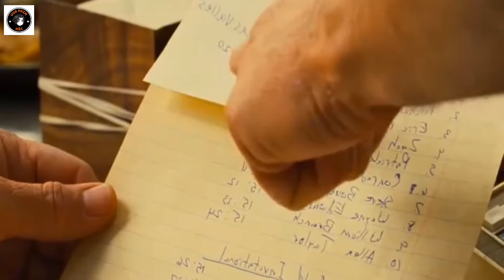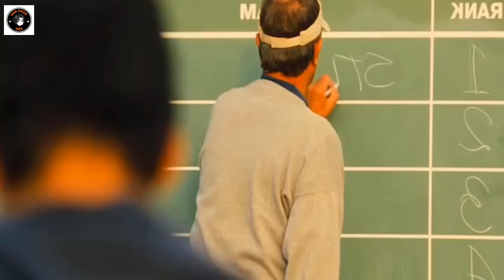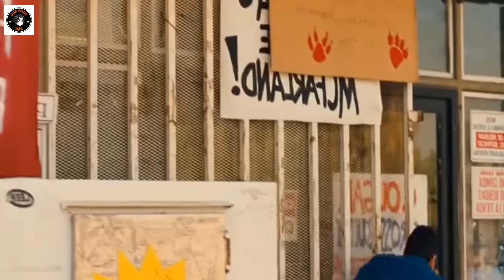PHÁT HIỆN KHẢ NĂNG CHẠY CỦA CẬU HỌC SINH NGƯỜI THẦY ĐÃ GIÚP CẬU THÀNH NHÀ VÔ ĐỊCH | VUA PHIM HÀI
VUA PHIM HÀI XIN TRÂN TRỌNG CẢM ƠN mọi người đã dành thời gian quý báu của mình để xem hết VIDEO
👉Mọi người hãy nhấn Subscribe " Đăng Ký " ủng hộ Kênh để nhận và xem VIDEO mới nhất, hãy Like và Comment đóng góp ý kiến để kênh ngày càng phát triển hơn
👉Hãy chia sẻ cho mọi người cùng xem ủng hộ kênh giúp kênh mọi người nhé❤️